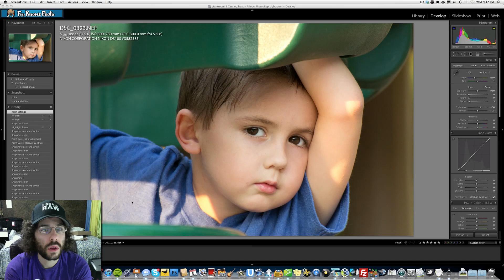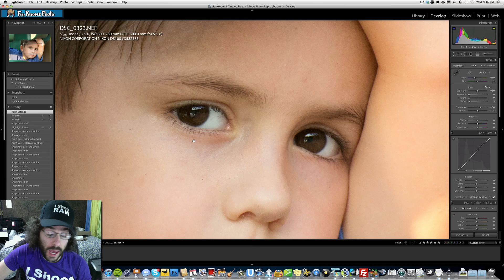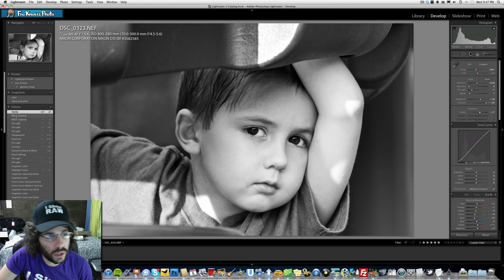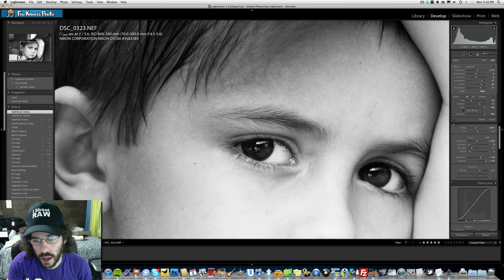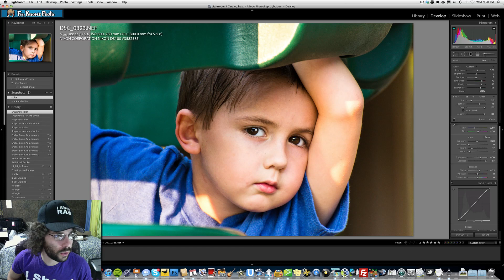Nikon D3100 and Nikon 70-300 VR How To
I call this a How To for the Nikon D3100 and Nikon 70-300 VR because its important to show you that you can get great images with anything.

This is a very basic set up and look at the image that I was able to capture.  To see the higher res image please click the link above.